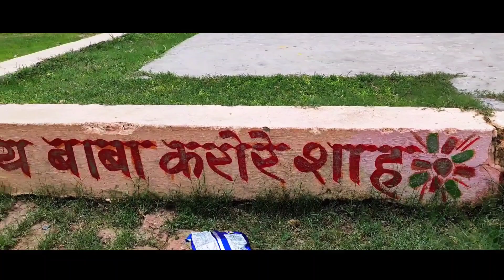शिवपन्चाक्षर स्तोत्रम् | Shiv Panchakshar Stotram | नागेन्द्रहाराय त्रिलोचनाय | Maya Pawan Pandey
लिंगाष्टकम स्तोत्र | Lingashtakam | Brahma Murari Surarchita Lingam |‎@mayapawanpandey